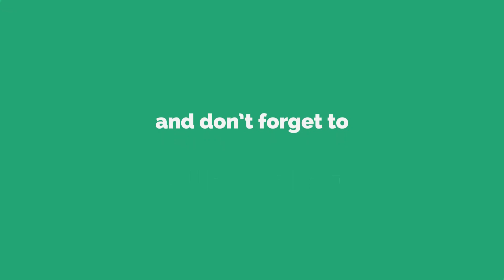XAT 2020 Solution | Lighthouse | Trigonometry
Q51 : Two lighthouses, located at points A and B on the earth, are 60 feet and 40 feet tall respectively. Each lighthouse is perfectly vertical and the land connecting A and B is perfectly flat. The topmost point of the lighthouse at A is A’ and of the lighthouse at B is B’. Draw line segments A’B and B’A, and let them intersect at point C’. Drop a perpendicular from C’ to touch the earth at point C. What is the length of CC’ in feet?
A. 20
B. 25
C. 30
D. 24
E. The distance between A and B is also needed to solve this